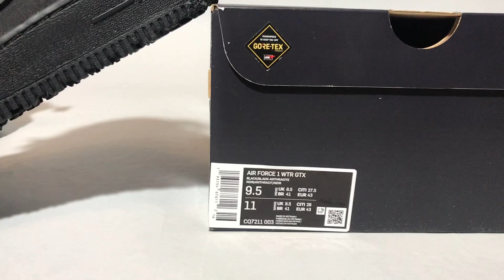Nike Air Force 1 Winter Gore-Tex Black CQ7211-003